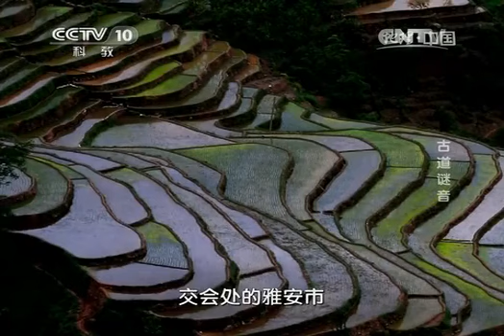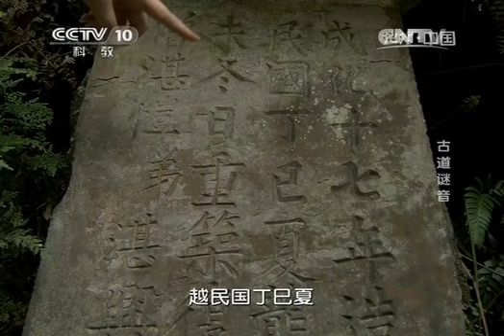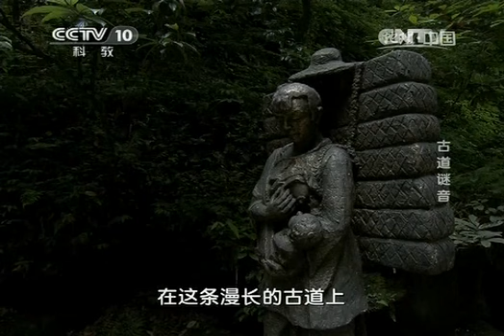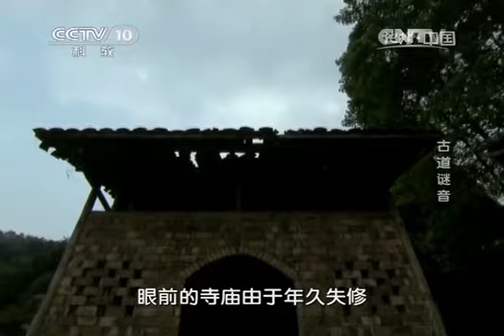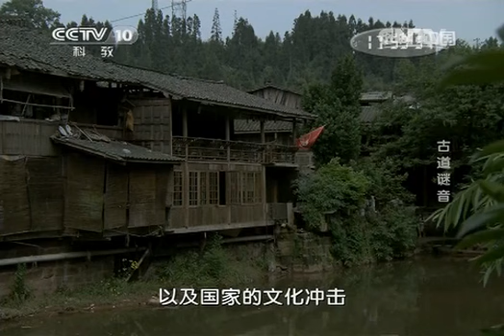20141206 地理中国 古道谜音